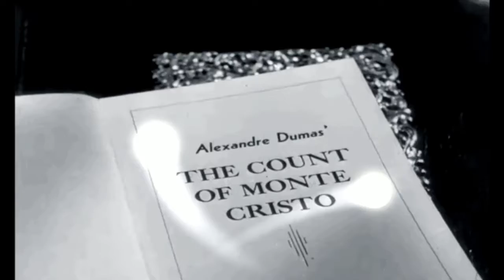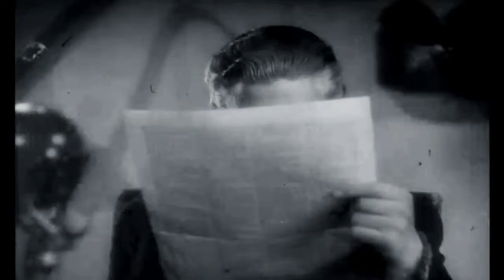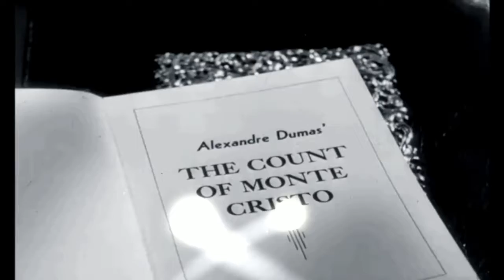The Count of Monte Cristo audiobook online Alexandre Dumas audiobook Audiobook in English 95 /119